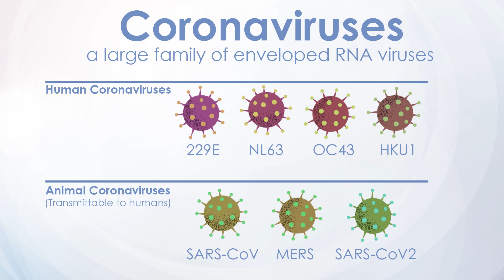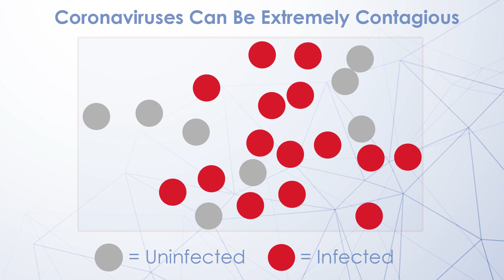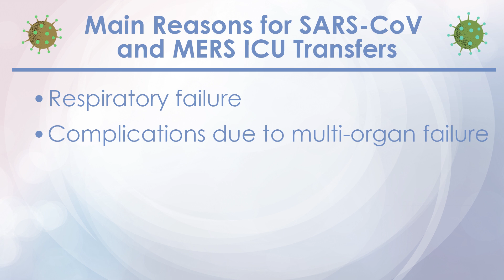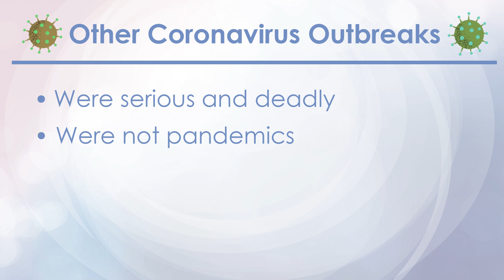Learning From SARS and MERS: What Should We Expect for COVID-19 Patients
What did we learn from SARS and MERS that can help us with COVID-19? Find out in this video from Dr. Charles Dela Cruz of Yale New Haven Health